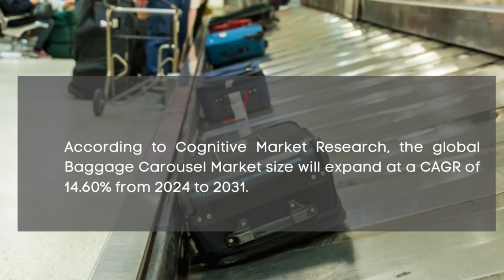Baggage Carousel Market Report 2024| Forecast, Industry Trend,share Price,Market Size & Growth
Report Insights: According to Cognitive Market Research, the global Baggage Carousel Market size will be USD xx million in 2024. It will expand at a compound annual growth rate (CAGR) of 14.60% from 2024 to 2031.

Latin America had a market share of more than 5% of the global revenue with a market size of USD xx million in 2024 and will grow at a compound annual growth rate (CAGR) of 14.0% from 2024 to 2031.
The airport segment held the highest Baggage Carousel Market revenue share in 2024.